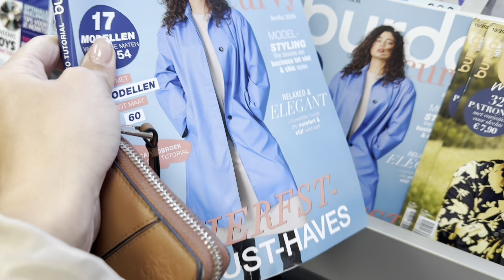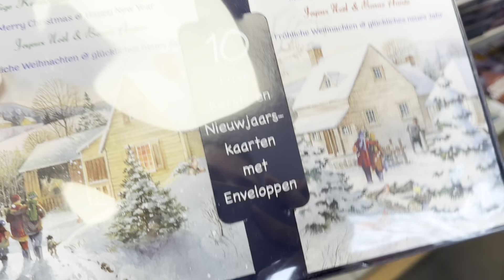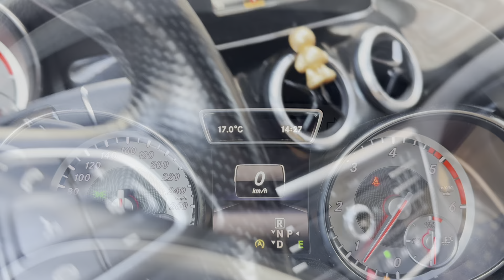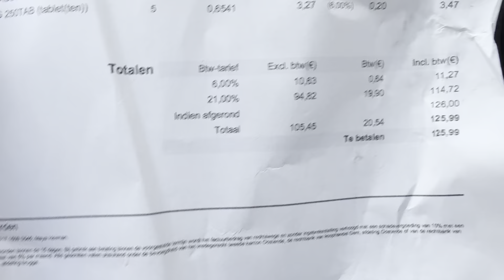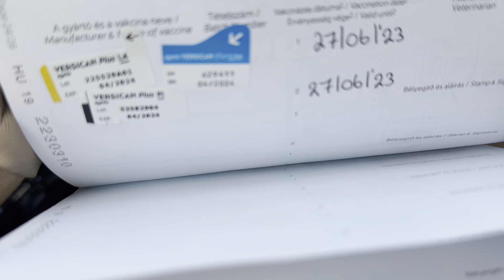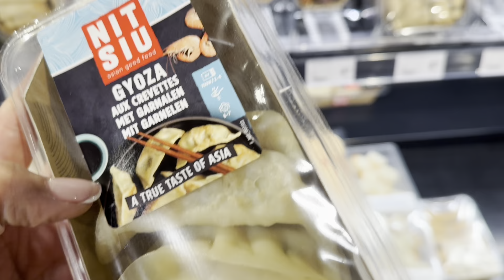Все как всегда